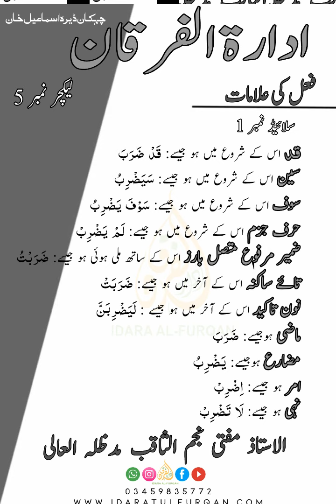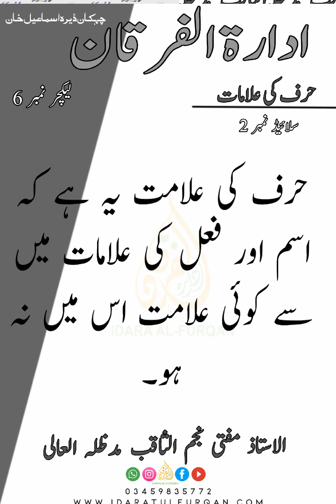Arabic Grammar Course Class 06 ll By Mufti Najm Us Saqib SB llعربی گرامر کورس سبق نمبر چھ